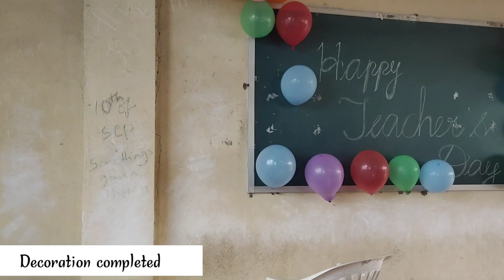Honoring Our Amazing Teachers: The Teachers' Day Celebration 🎉 | BBA BPM | Anbu Vlogger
this channel content is for food,vlog,and travel
My Channel contains eating challenge,vlog,food review and travelling

TARGET 500 SUB (if i got 500 subscribers one special video is waiting for you